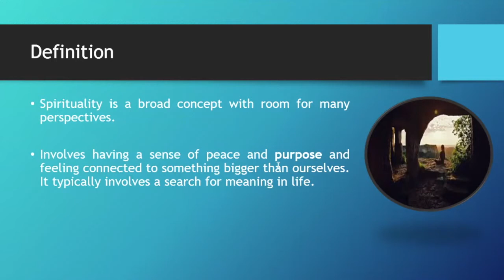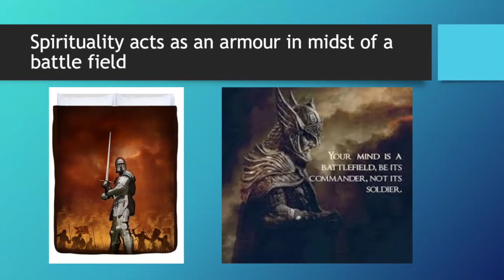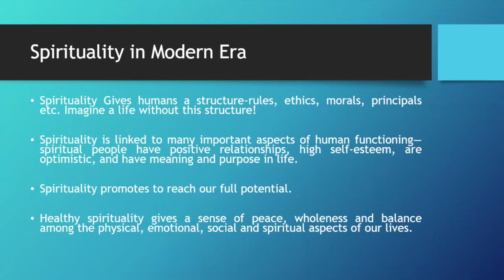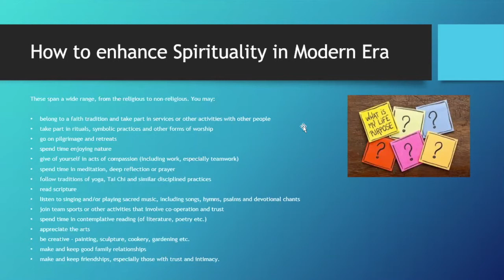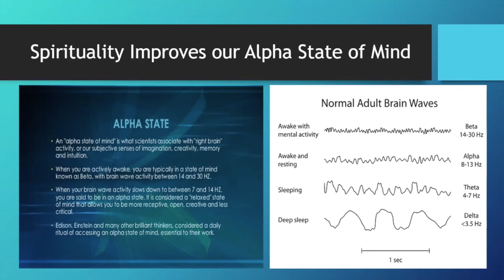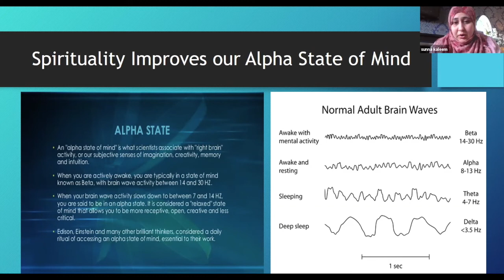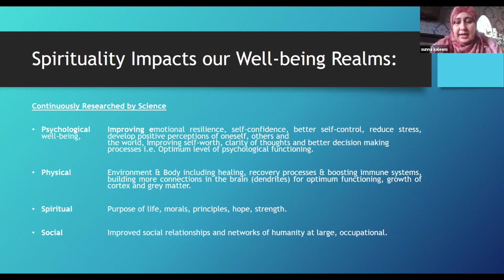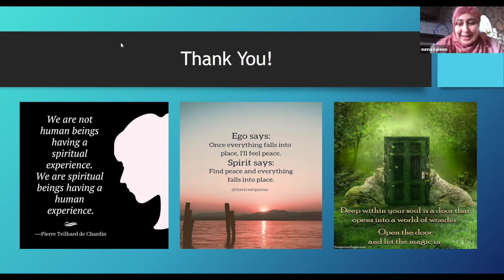Sunna Kaleem (Muslim): Spirituality and mental health in the modern era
Nurturing the Mind Through Spirituality on 21st February 2021
World Interfaith Harmony Week Lecture 2021
Sunna discusses the concept of spirituality, its impact on modern life, the skills it brings for well-being
She is a psychologist working with both adult and children in Glasgow